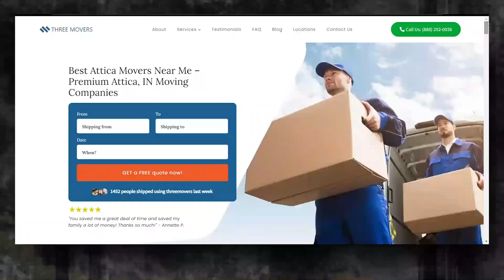Fast and Affordable Attica Moving | Attica's Premier Moving Specialists | Ultimate Moving Checklist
Elevate your understanding of Attica moving specialists with our authoritative blog post!

Looking for a new and exciting adventure? Why not consider moving to Attica? And when it comes to making the move, Three Movers is here to help.

Moving to a new city can be a daunting task, but with Three Movers, it doesn't have to be. We'll take care of all your moving needs, so you can focus on settling into your new home and community.